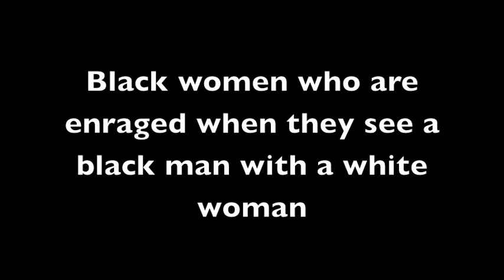black women that get upset when a black man is with a white woman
response to DANIGGAWITDATATOOS